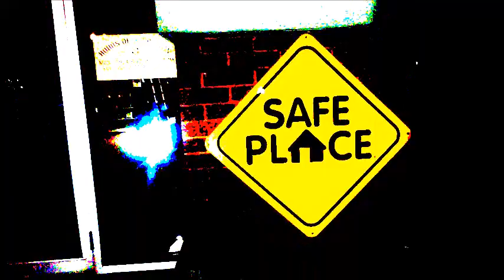Throwback Thursday - mliftra (2016)